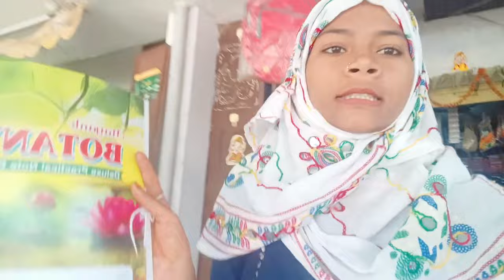Dekho Hamlog Kitna Acha Dariya Kinare Aaye Picnic Manane#dailyvlogs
Dekho Hamlog Kitna Acha Dariya Kinare Aaye Piknik Manane#dailyvlogs